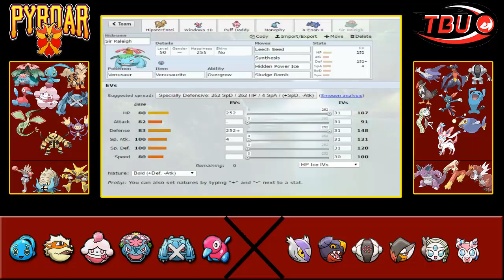TBU S3 W6 | Team Analysis | Pittsburgh Pyroar VS AS Monferno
Yo guys, here we are for another week of TBU against a good friend of ours, OnesieBanette and his AS Monferno. We're on a winning streak so there's no turning back now!! This is the Team Analysis to the battle that will be going up tomorrow so I hope you're excited to see that!